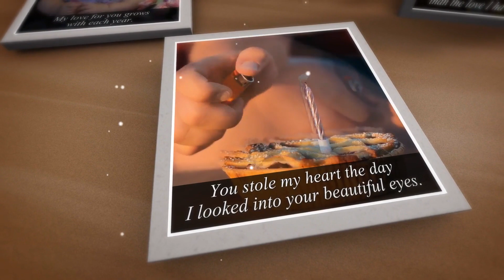Create a Happy Birthday Card Video with Photos and Music - MakeWebVideo.com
Make your birthday greetings stand out with a personalised Happy Birthday Card Video!

Our easy-to-use template lets you add photos, music, and more for a special touch. Perfect for personal and business use, it's the ultimate way to show your loved ones and clients you care. Purchase our monthly subscription plan for unlimited access to all templates with premium features. Create yours now and see the difference it makes!